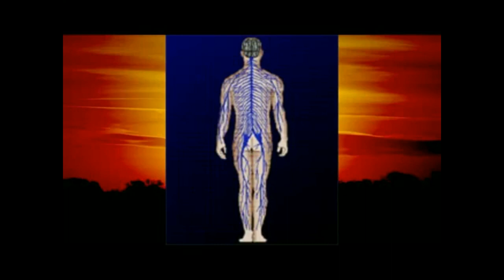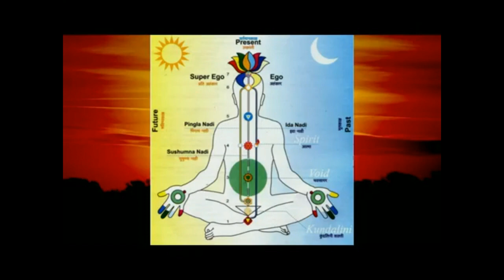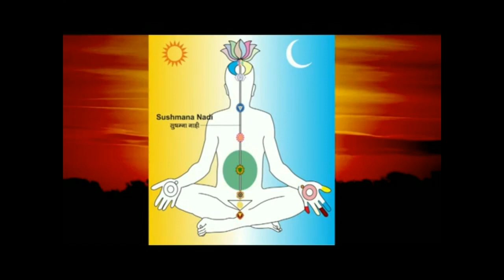మూడు నాడుల ధ్యాన విధానం Sahaja Yoga Meditation